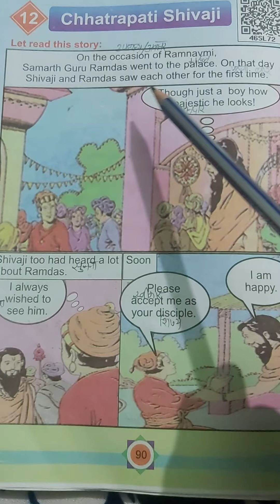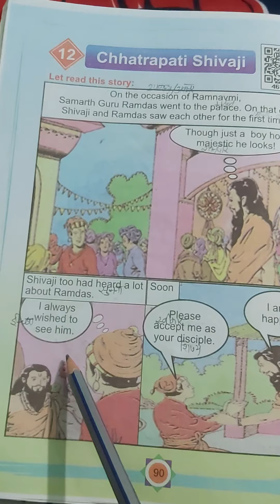Class 3rd Subject English Ch 12